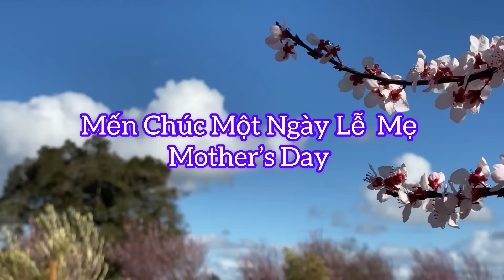Vlog646: Nghĩ Làm Về Hưu Làm Gì?garden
Một Ngày Thứ Sau Tâm Sự  Ngày Lễ Mẹ
Nhớ Mẹ ❤️❤️❤️❤️❤️